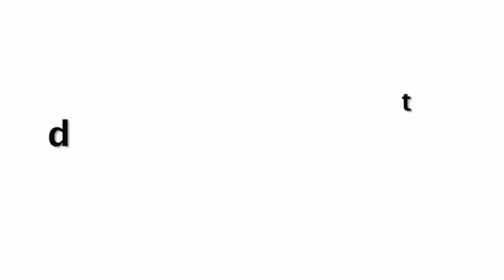Pranutan Bahl And Aparshakti Khurana Upcoming Helmet Film Promotion At Mumbai Malad